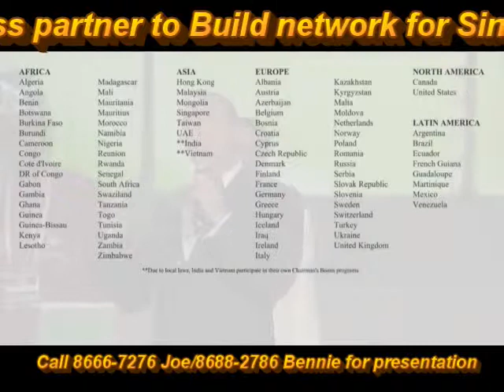needsomethingzflp chairman bonus,Singapore foreverliving